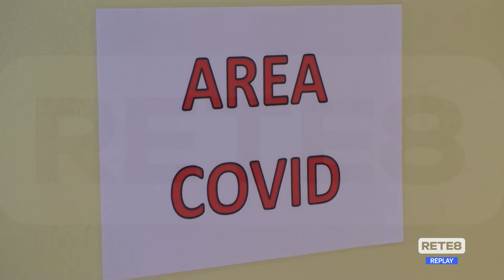Covid Teramo - La Asl riorganizza gli ospedali